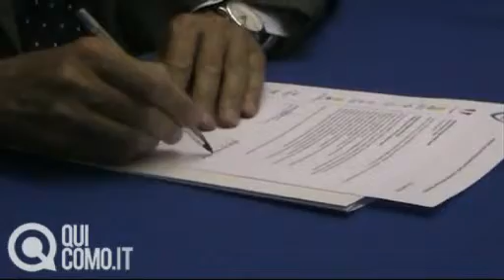enerxenia e Pallacanestro Cantù